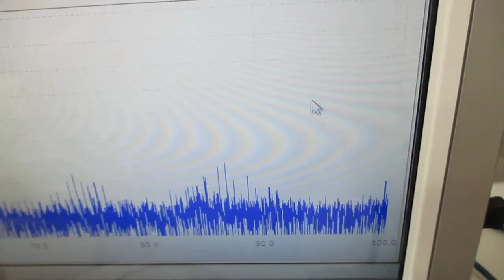ガラス瓶を利用した超音波発振制御プローブの特性テスト